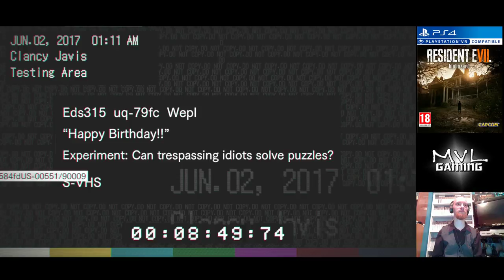Resident Evil 7: Biohazard (PS4) LIVE Part 3A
MVL plays Resident Evil 7: Biohazard on the Playstation 4! Ethan must save his wife Mia! And Lucas must die!

Part 3A.